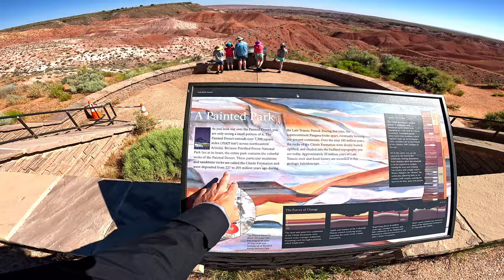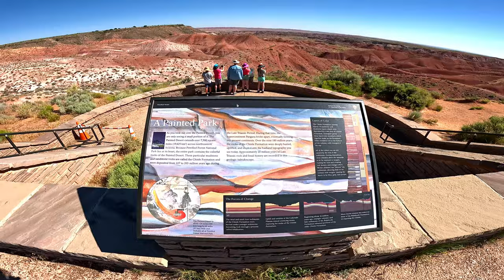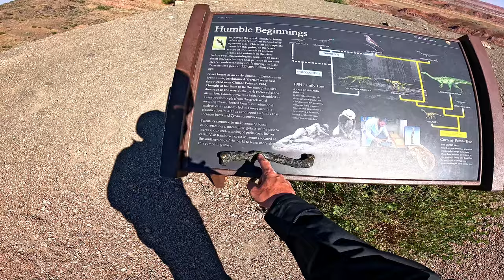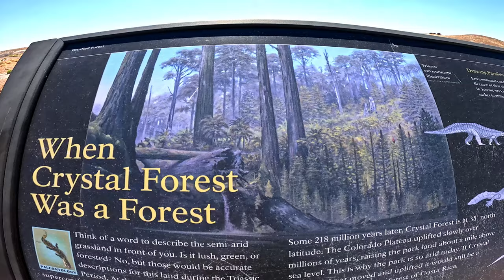ROUTE 66 ROAD TRIP: PETRIFIED FOREST | ARIZONA